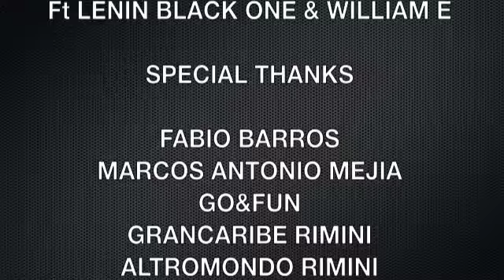OFFICIAL - BALLO DI GRUPPO - "KAMASUTRA DO BRASIL" Amscat & Mauro Catalini Ft William & Lenin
scarica brano qui !!

LA NUOVA COREOGRAFIA UFFiCIALE DEL BALLO DI GRUPPO " KAMASUTRA DO BRASIL" 2013

AMSCAT DJ MAURO CATALINI Ft LENIN BLACK ONE & WILLIAM E

maurocatalini13